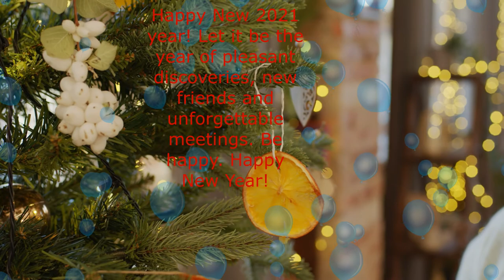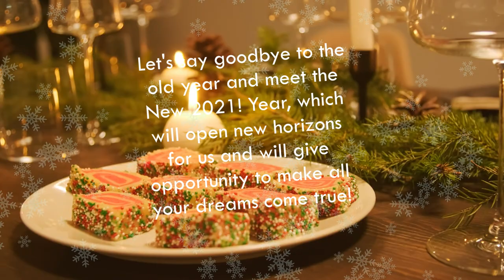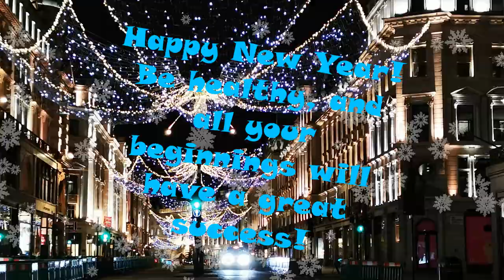happy new year 2021.relax music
In this video I show New Year's greetings. How to give gifts prepares delicious things with the family. New Year's holiday on New Year's Eve.
if you liked the video, like it, write comments and see you in a new video.